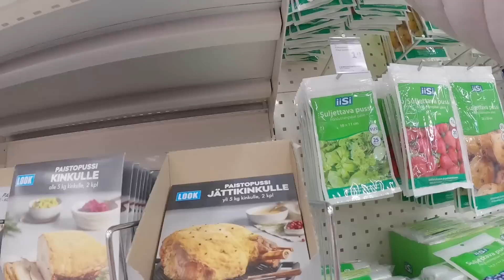GINAWA KO ANG BEST KO PARA SA MGA ANAK NIYA+ANG KATOTOHANAN BILANG STEPMOM|PINAY IN FINLAND